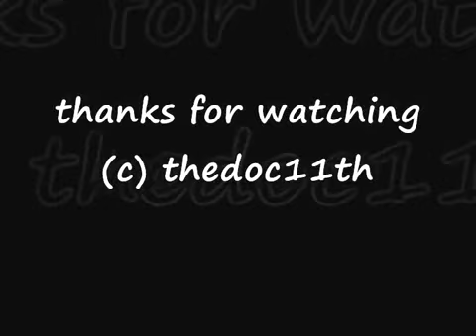update about summer holidays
just to let you  know about the summer holiday